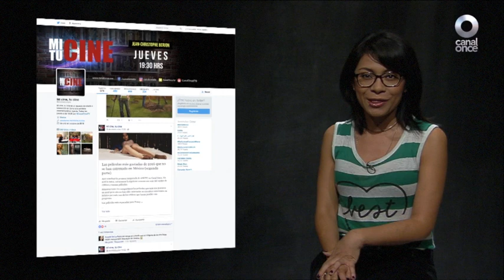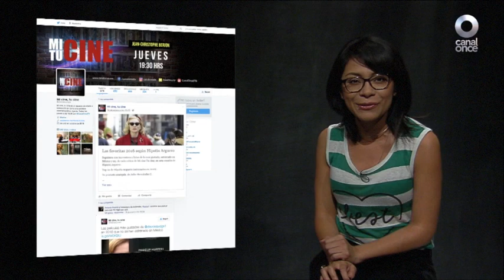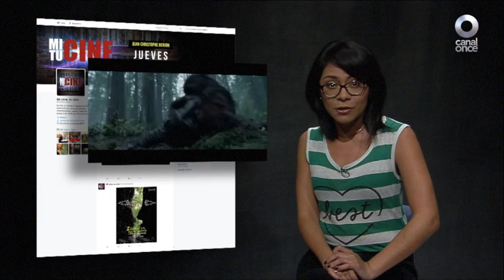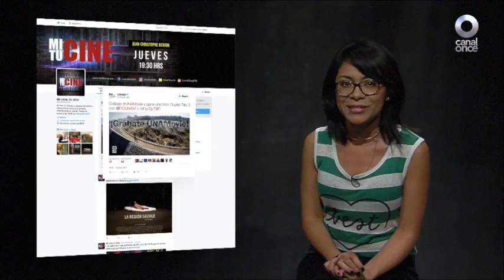Mi cine, tu cine - Itati Cantoral (19/01/2017)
Un espacio de charla e interacción en torno a la cartelera cinematográfica vigente en el que un especialista en cine, tres jóvenes críticos y un invitado comparten su opinión sobre la oferta cinematográfica de la semana, a la vez que, de manera paralela, una experta en redes sociales mantiene la comunicación con los cibernautas y un caricaturista plasma, con picardía y humor, algunos de los temas centrales que se comentan a lo largo del programa.

Además de estimular la pasión cinéfila de una manera ágil y divertida, Mi cine, tu cine, acerca la reflexión y el análisis de las diversas cinematografías del mundo a través de una mirada joven y plural.